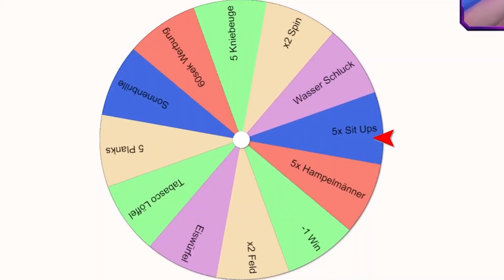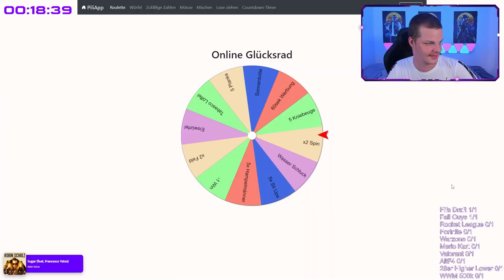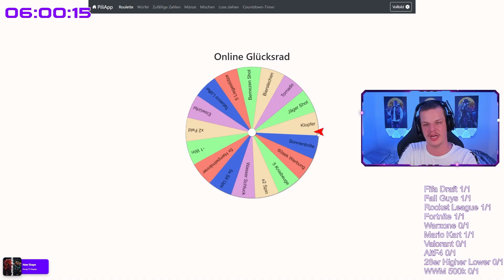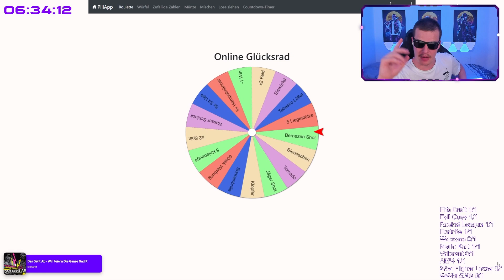💀😱Hardcore 10 Games 10 Wins Challenge! | NoahZett28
Cutter: Grillwurst
geschäftliche Anfragen:
📅 Livestream Highlights vom: August 2022